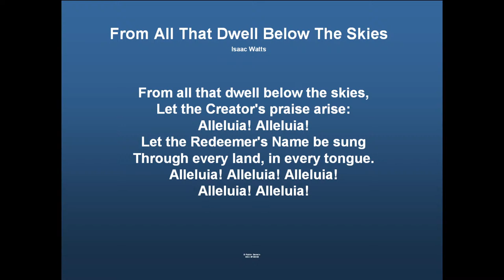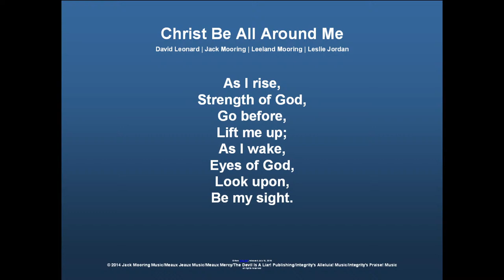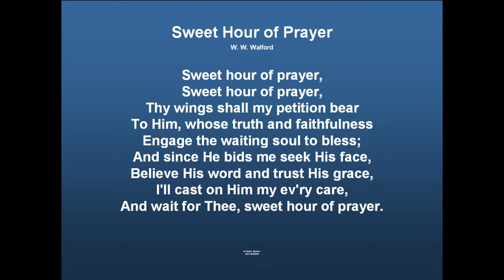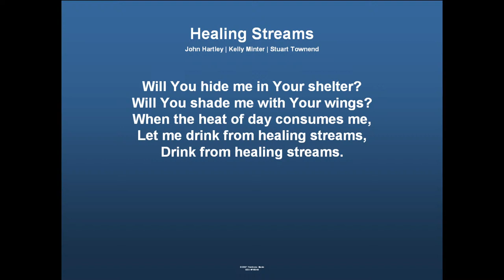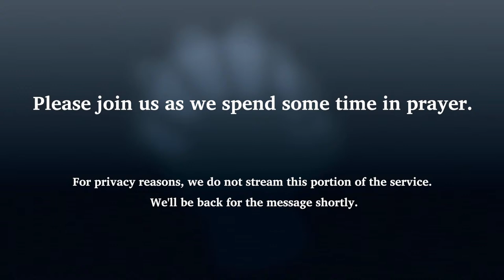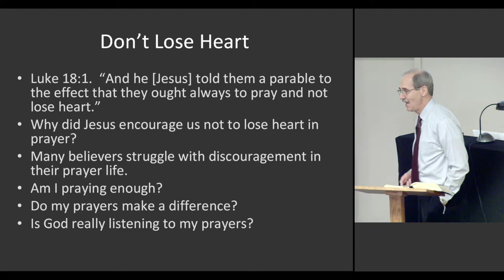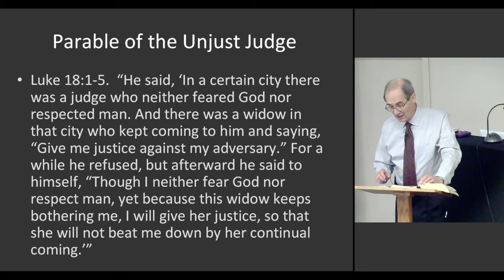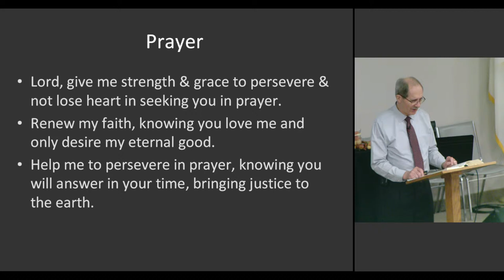Curt Roggow - Prayer - 10-11-2020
The stream will be live at 9:30 am on Sunday, October 11h.